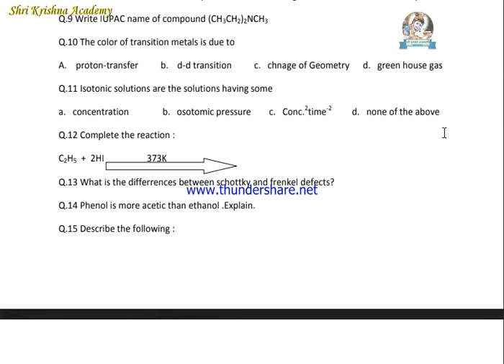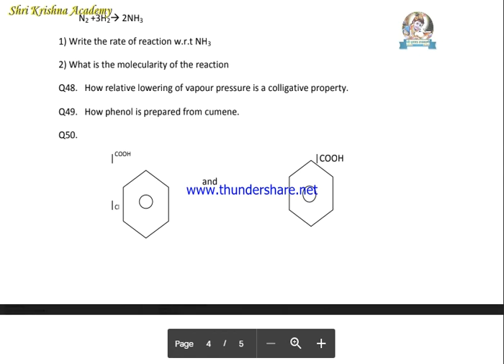SET 3 -12TH CHMISTRY MOST IMP [APRIL 2021] WITH SOLUTION